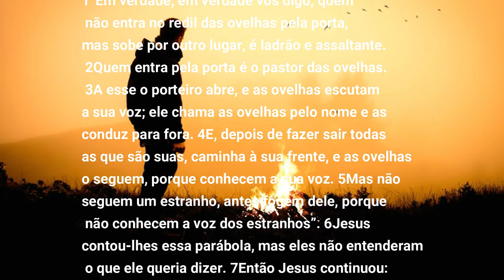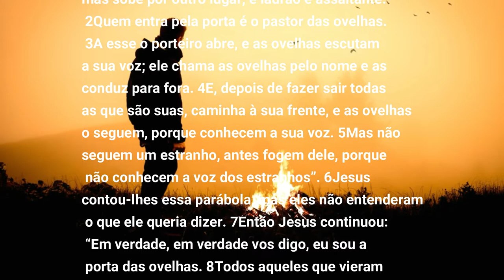EVANGELHO DO DIA 03/05/2020 Narrado e Comentado - LITURGIA DIÁRIA - HOMILIA DIARIA HOJE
EVANGELHO DO DIA 02/05/2020 Narrado e Comentado - LITURGIA DIÁRIA - HOMILIA DIARIA HOJE

Eu sou o bom pastor, diz o Senhor; / eu conheço as minhas ovelhas e elas me conhecem a mim (Jo 10,14). – R.

Proclamação do evangelho de Jesus Cristo segundo João – Naquele tempo, disse Jesus: 1“Em verdade, em verdade vos digo, quem não entra no redil das ovelhas pela porta, mas sobe por outro lugar, é ladrão e assaltante. 2Quem entra pela porta é o pastor das ovelhas. 3A esse o porteiro abre, e as ovelhas escutam a sua voz; ele chama as ovelhas pelo nome e as conduz para fora. 4E, depois de fazer sair todas as que são suas, caminha à sua frente, e as ovelhas o seguem, porque conhecem a sua voz. 5Mas não seguem um estranho, antes fogem dele, porque não conhecem a voz dos estranhos”. 6Jesus contou-lhes essa parábola, mas eles não entenderam o que ele queria dizer. 7Então Jesus continuou: “Em verdade, em verdade vos digo, eu sou a porta das ovelhas. 8Todos aqueles que vieram antes de mim são ladrões e assaltantes, mas as ovelhas não os escutaram. 9Eu sou a porta. Quem entrar por mim será salvo; entrará e sairá e encontrará pastagem. 10O ladrão só vem para roubar, matar e destruir. Eu vim para que tenham vida e a tenham em abundância”. – Palavra da salvação.